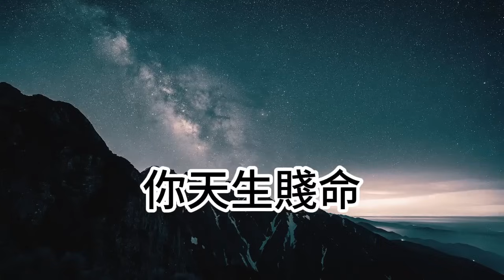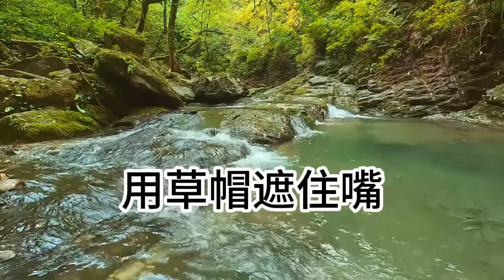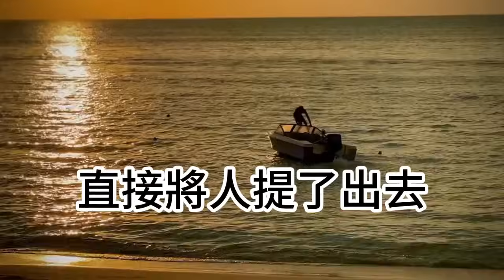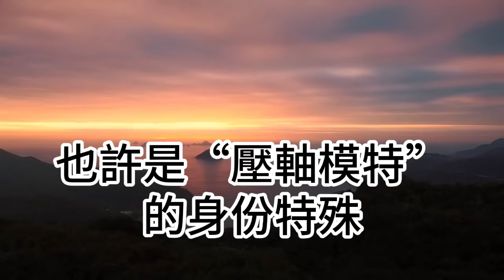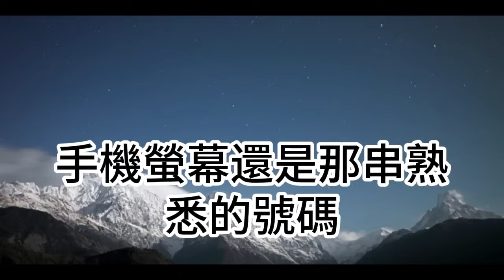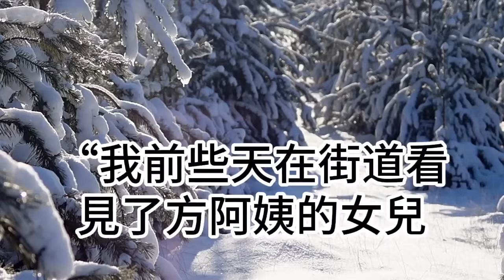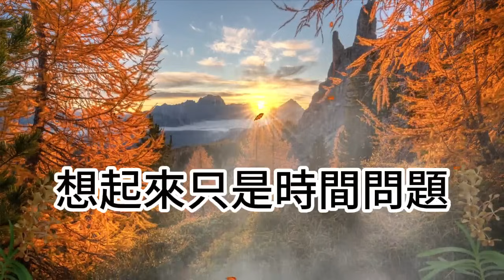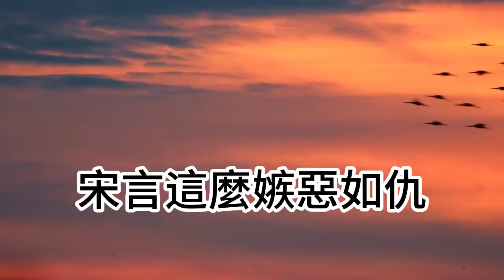繼妹不願嫁給窮鬼未婚夫！繼母設計逼迫我替嫁！說我天生賤命和窮鬼絕配！不料婚後老公身份曝光！繼母全家人徹底傻眼了！為人處世